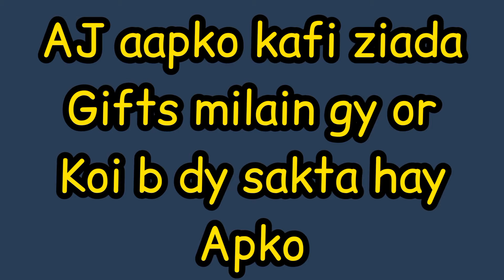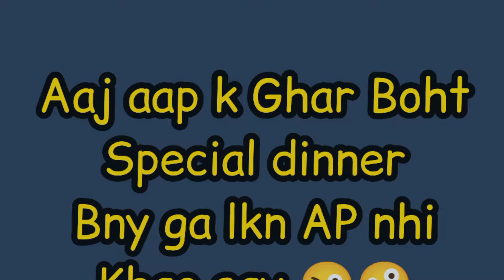choose your number | number game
love quiz test/love game/choose your number/romantic game/daily horoscope/number game/love quiz/

pick one chocolate
choose the number
choose one month
choose your name first letter status
first letter of your soulmate
i will guess your crushes name
love quiz game new 2021
love personality test
choose one number new 2021
soulmate quiz